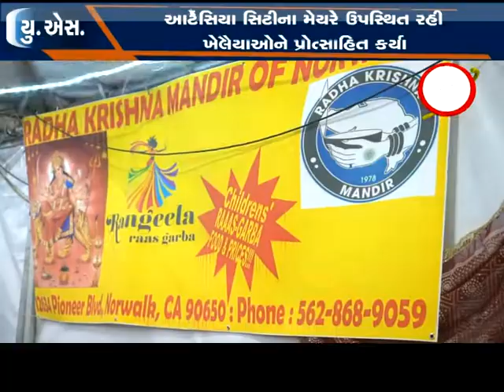યુ .એસ. કેલિફોર્નિયા લોસએંજલસ ના આર્ટેસિયા સિટીમાં રાધાકૃષ્ણ મંદિર દ્વારા નવરાત્રી ઉત્સવ ની ઉજવણી